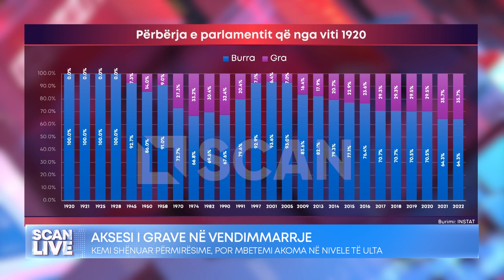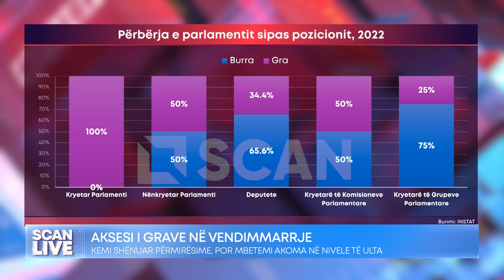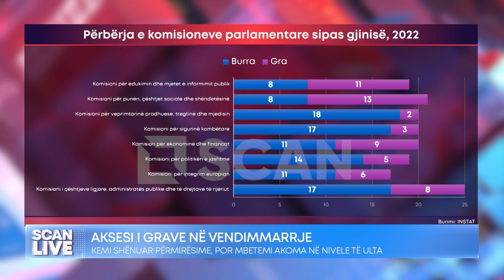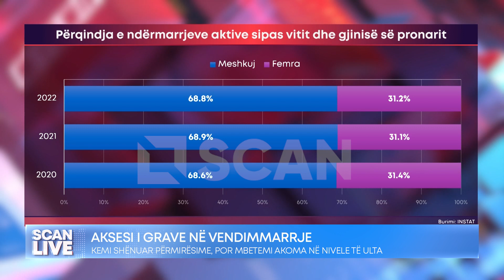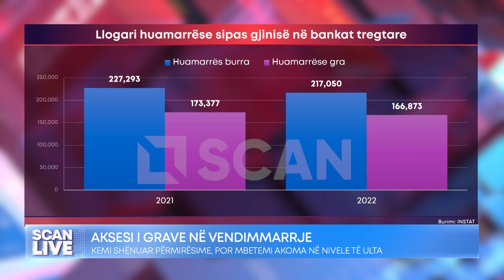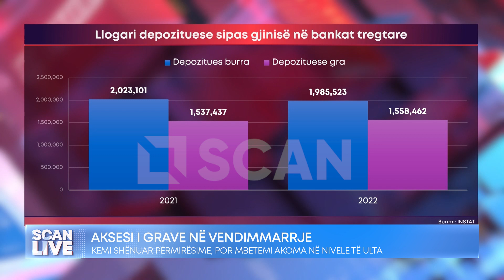SCAN LIVE - Aksesi i grave në vendimmarrje